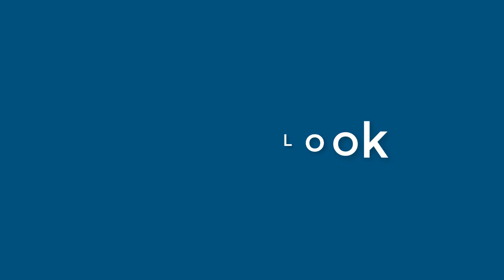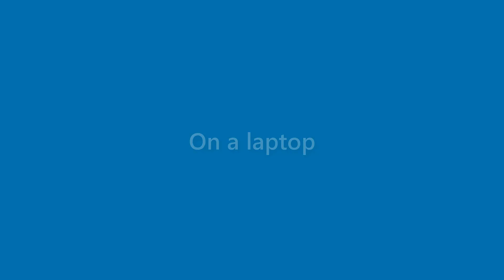Caden Sparks - appearance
Name Look - Caden Sparks - appearance. In this video we present "Caden Sparks" name look and feel in various scenarios.
This video will cover:
How does "Caden Sparks" look as a personal letterhead?
How does "Caden Sparks" look on a business card?
How does "Caden Sparks" look on a computer/laptop screen?
How does "Caden Sparks" look with different background colors?
How does "Caden Sparks" look with various fonts?